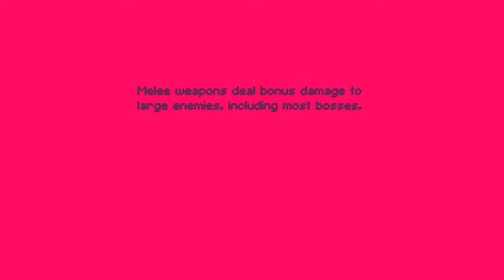Let's Try Hyperspace Dogfights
I try out a fun Indy Plane Dogfighting game.